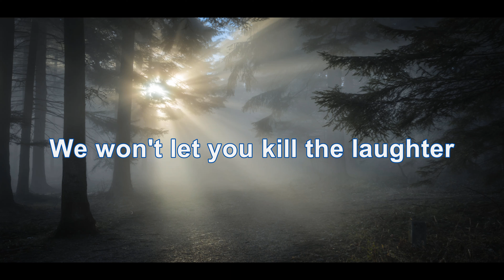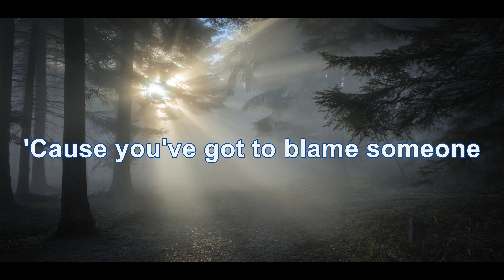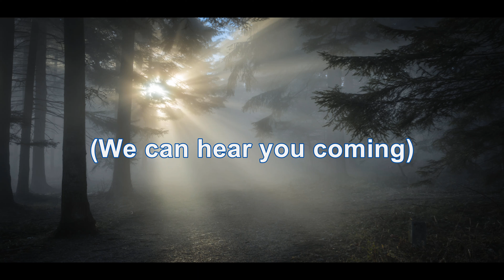Red Rider - Lunatic Fringe (4K/Lyrics)